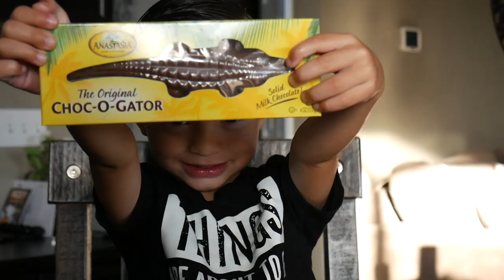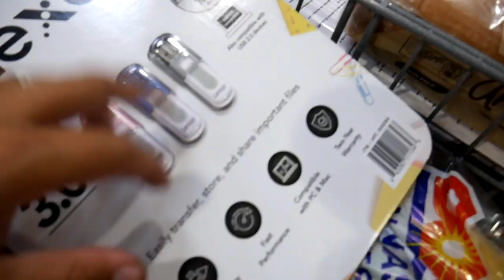OUR CAMPING TRIP...*Labor Day Weekend 2019*